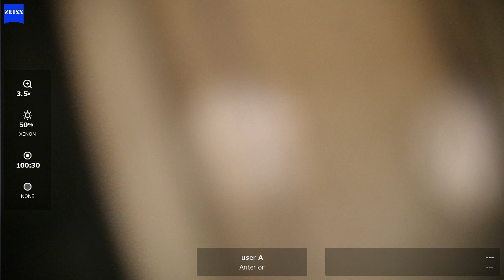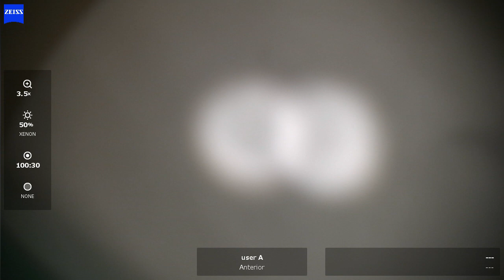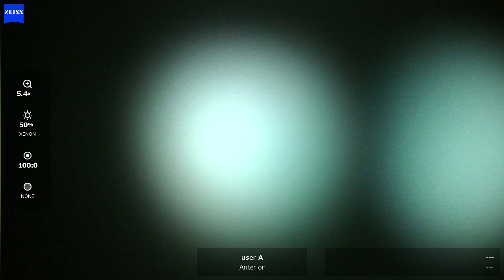OD 2024 07 29 130505 ICL toric